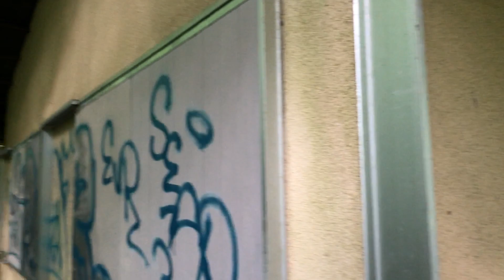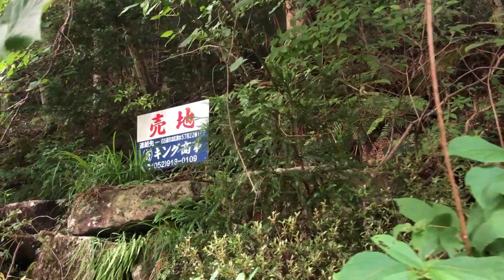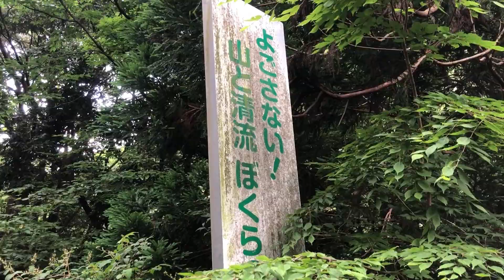片知渓谷と廃別荘らしき場所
廃別荘か廃ペンションらしき場所の外観探索をしながら渓谷の散策をした時の動画です。　水の透明度が高くマイナスイオンも感じられる良い渓谷ですが、そばにはいくつもの錆びれた建物が、、、、
今回は新しいマイクのテストも兼ねて撮影しています。